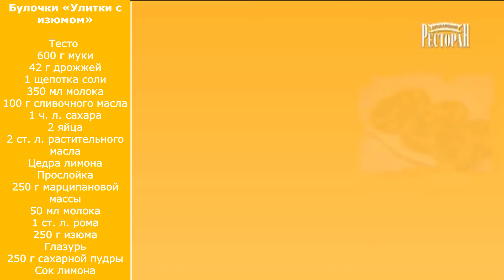Школьные булочки. Румяная, с легким хрустом корочка и сладкая глазурь.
Румяная, с легким хрустом корочка и сладкая глазурь, под которой скрывается сдобный ноздреватый мякиш, а уж аромат – и вовсе не описать! Подайте их с молоком или чаем.

Школьные Булочки «Улитки с изюмом»
Тесто
600 г муки
42 г дрожжей
1 щепотка соли
350 мл молока
100 г сливочного масла
1 ч. л. сахара
2 яйца
2 ст. л. растительного масла
Цедра лимона
Прослойка
250 г марципановой массы
50 мл молока
1 ст. л. рома
250 г изюма
Глазурь
250 г сахарной пудры
Сок лимона
Приготовление
1 В миску влить теплое молоко, в нем растворить дрожжи, соль. Всыпать часть муки и хорошо перемешать. Миску накрыть полотенцем и поставить в теплое место на 1 час.
2 Далее в опару добавить сливочное масло, 1 яйцо, сахар и цедру лимона. Всыпать оставшуюся муку и вымесить мягкое и эластичное тесто, которое должно отставать от рук и стенок посуды. Тесто накрыть полотенцем и поставить в теплое место на 1 час.
3 Для прослойки размять марципановую массу, смешать с молоком и ромом.
4 Из теста сделать пласт, выложить слой подготовленной марципановой прослойки, присыпать изюмом и свернуть пласт в рулет.
5 Рулет разрезать на заготовки толщиной 3 см, переложить на противень, выстеленный бумагой для выпечки, и поставить в теплое место на расстойку на 40 минут,
6…после чего смазать взбитым яйцом и отправить в разогретый до 200 градусов духовой шкаф на 20 минут.
7 Для глазури сок лимона смешать с сахарной пудрой.
8 Глазурью покрыть поверхность готовых горячих булочек.

ДОМАШНИЙ РЕСТОРАН® . Вкусно.Смачно